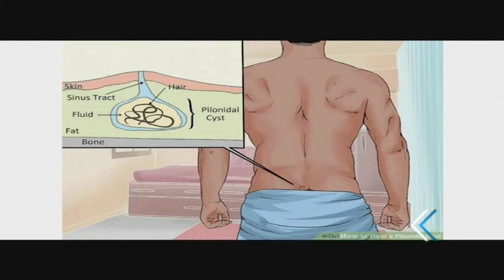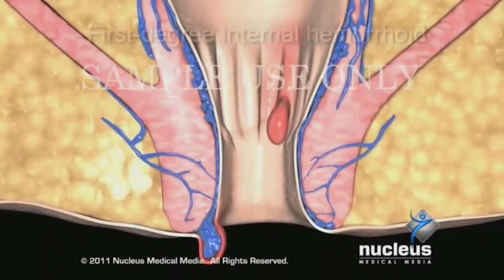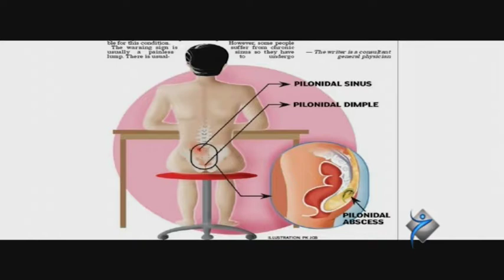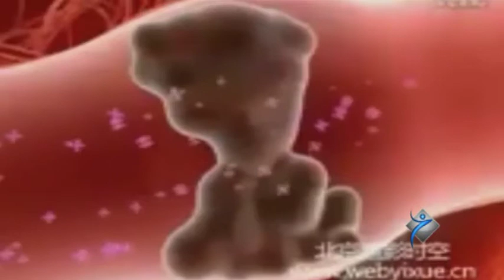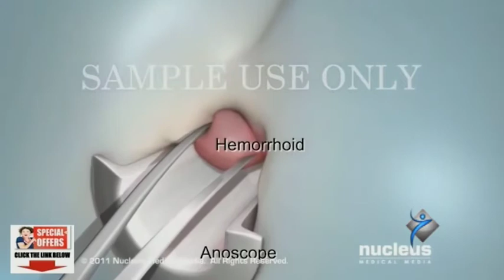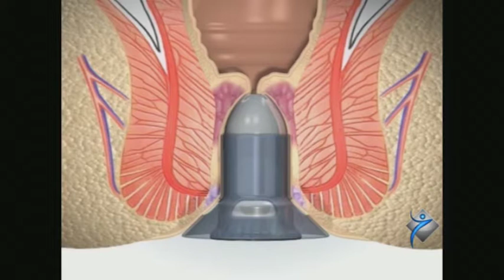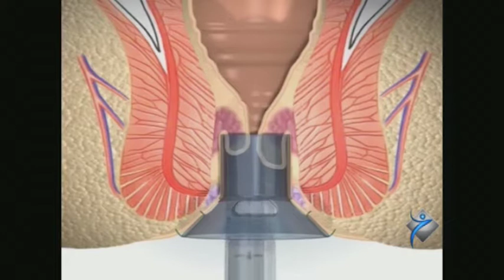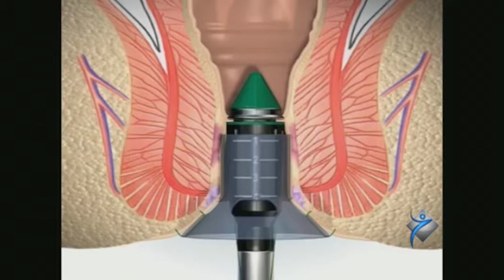ساخلةمبة 9 7 2018 1